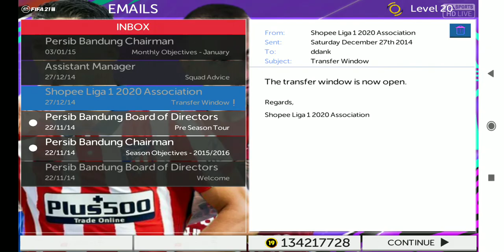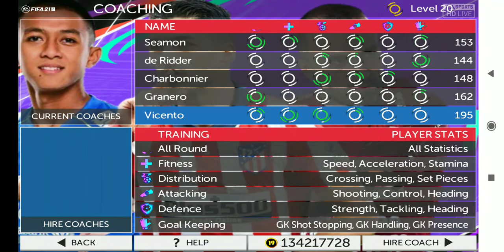gameplay fifa 21 mod gila game persib bandung vs saint etienne skor 2:1 (friendly match)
pertandingan pertama persib bandung sebelum mengarungi liga shopee 1 indonesia dan akan banyak pertandingan lain nya yg akan saya upload di sini mudah2an tertarik kalau ada kekurangan maaf baru belajar belum pede jadi komentator langsung 🙏🙏 di rekam dgn alat seadanya karena ad hp jdi pake hp aja 😁 mudah2an channel saya ini bs berkembang dan sukses ke depan nya biar bisa kyak youtubers beneran 😊😊 selanjutnya akan pertandingan lagi friendly cup